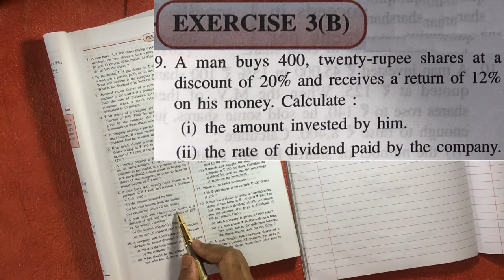SHARES AND DIVIDENDS |EX 3B-Q9 Numerical Solutions | Maths | Class 10 | ICSE |Shailendra Srivastava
Branch:-SECTOR 54,GURGAON.